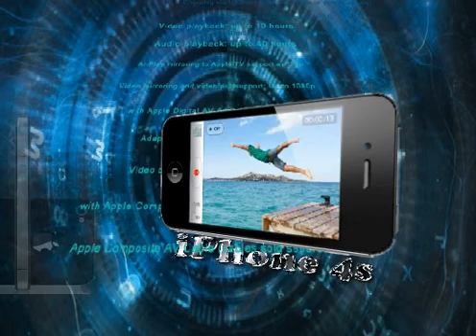My Iphone 4s advert for my school portfolio.